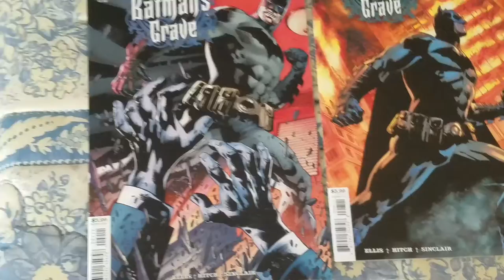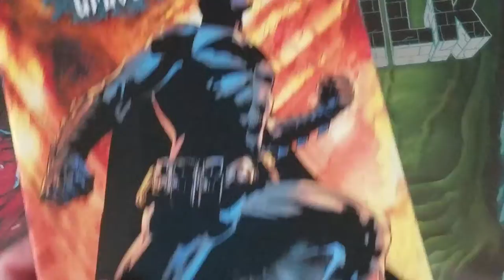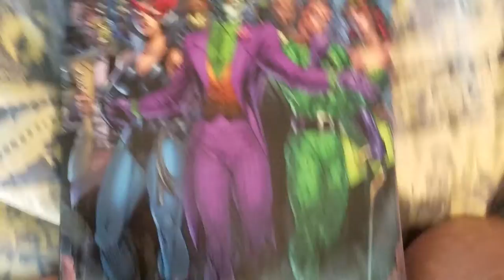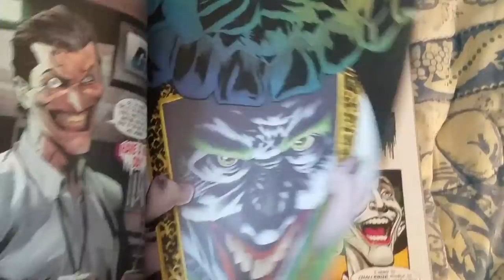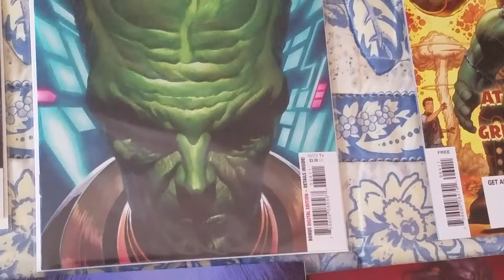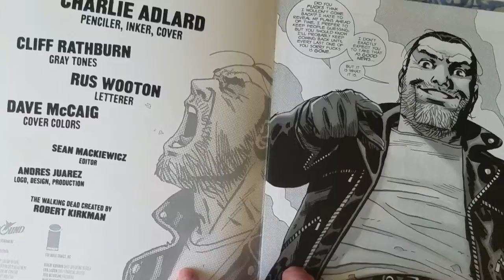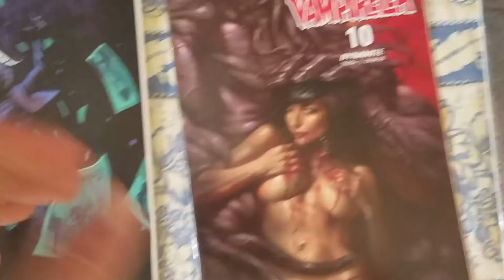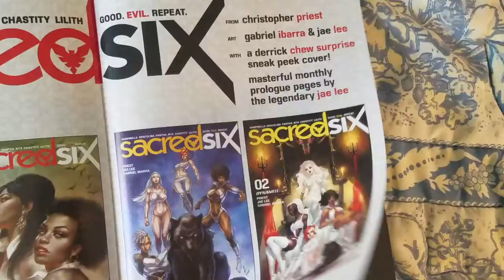Wild Comic Haul!!!☺️